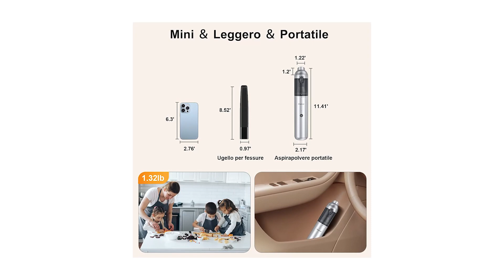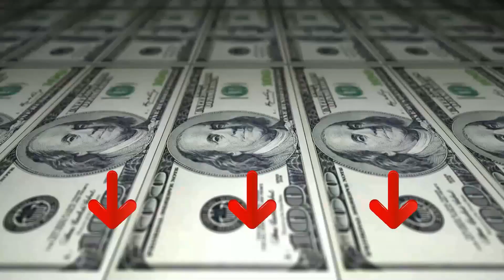Aspirapolvere Per Auto ❍ Migliore 2023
Il vincitore della qualità è l' Chuboor Aspirabriciole.

Questo aspirabriciole di Chuboor è dotato di un motore ad alte prestazioni. Aspirapolvere portatile offre una potenza di aspirazione fino a 7000 Pa e Potenza 70W, mini aspirapolvere rimuove senza sforzo polvere, sporco e peli di animali da tappeti, cucine, soggiorni e uffici.
Aspirabriciole senza fili con batteria ricaricabile 3 x 2000mAh, mini aspirapolvere impiega solo 3-4 ore per caricarsi completamente e il tempo di lavoro può essere di 25 min.
Questo aspirabriciole senza fili è dotato di tre diversi accessori, multifunzione 3 in 1 per soddisfare al meglio le tue esigenze di pulizia e ottenere un trattamento a 360 gradi.
Questo aspirapolvere portatile da tavolo ha un sistema di filtraggio a tre stadi, il filtro esterno separa le briciole grossolane come sabbia e peli di animali domestici, lo strato interno è dotato di uno schermo filtrante e spugna filtrante per rimuovere il 99.99% di polvere e particelle.

L'alternativa è il Thi Eye Aspirabriciole.

ThiEYE Aspirapolvere portatile dotato di un motore ad alta potenza da 100W che fornisce una potenza di aspirazione fino a 10KPa. È possibile rimuovere facilmente sporco e polvere fino a 0,1 micron.
Gli aspirapolvere portatili cordless ThiEYE adottano la più recente tecnologia di ricarica rapida e batterie agli ioni di litio da 2000 mAh 3. Questo aspirapolvere manuale può essere caricato completamente in 4-5 ore e durare per oltre 25 minuti.
L'esclusivo design della bocchetta di rimozione della polvere consente di pulire la cassetta di raccolta della polvere con un solo tocco, riducendo le fasi di pulizia.
L'aspirapolvere portatile senza fili non ha fili scomodi e aggrovigliati. Utilizza un'impugnatura leggera ed ergonomica che consente di muoversi liberamente durante la pulizia.
Questo aspirapolvere portatile a batteria è dotato di accessori 2 in 1 per soddisfare al meglio le vostre esigenze di pulizia.
Il vincitore del premio è l' Oraimo Aspirabriciole.

alimentato da un potente motore, l'aspirabriciole senza fili OHV-103 offre una forte aspirazione per rimuovere detriti, peli di animali domestici, scale e pasticci dell'auto. La luce a LED ti aiuta a pulire di notte o negli angoli bui.
questo aspirabriciole potente viene fornito con una spazzola per peli di animali domestici 2 in 1, Può prevenire efficacemente l'aggrovigliamento dei capelli, ideale per gli amanti degli animali domestici.
Inoltre, questo aspirapolvere auto è dotato di una bocchetta per fessure per angoli difficili da raggiungere, un tubo flessibile per tappetini per auto, una bocchetta per spazzole fissata sull'aspirabriciole per tastiere.
Questo aspirapolvere portatile ha una batteria rimovibile da 2200 mAh * 4, comoda per la ricarica separata o per ottenere una batteria di riserva.
questo aspirabriciole senza filo ha un doppio filtro HEPA + inossidabile, che può bloccare la maggior parte della polvere in modo efficiente.